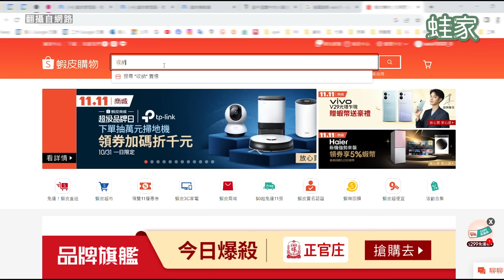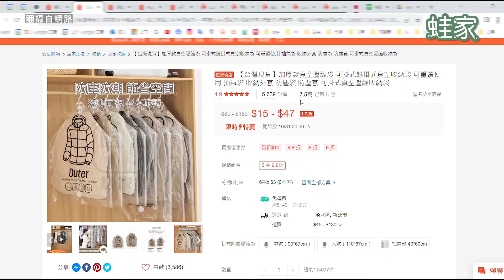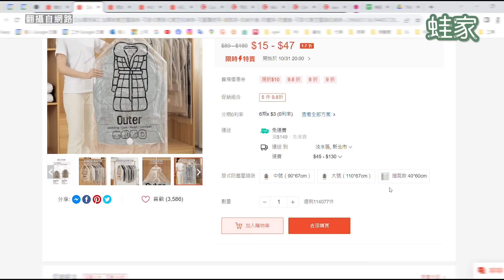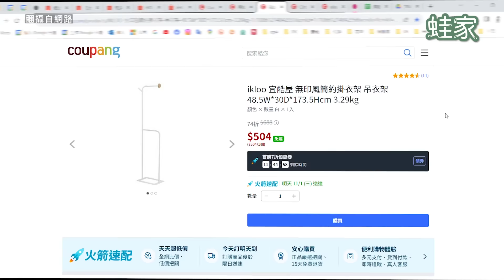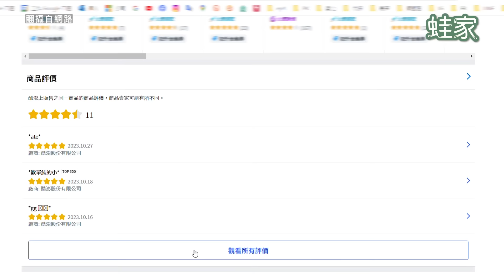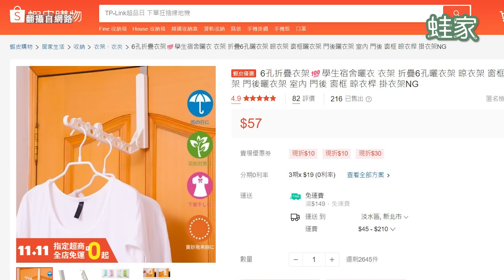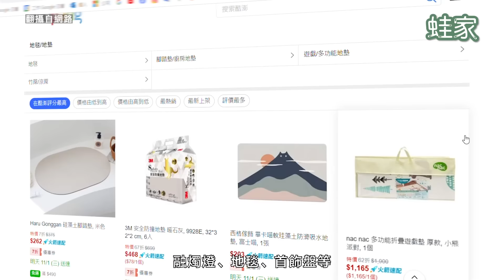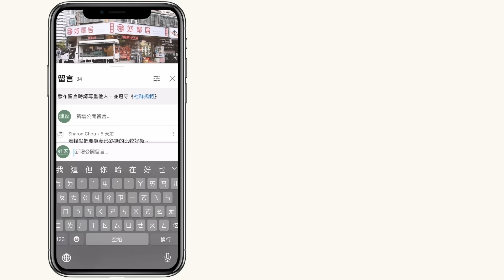酷澎vs蝦皮 擺脫衣服椅、爆炸衣櫃的收納改造！省錢N款衣物收納好物，租屋族、小坪數增量收納好物評比！台灣沒有的冷門好物？！｜PK 好物東西軍｜蛙家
租屋族空間有限，經常會有衣服、包包不小心爆量的狀況，今天我們在網路上找到許多收納好物，小資租屋族如何做到增量收納呢？趕快來看今天的收納用品大PK！
⭐️【收納講座】小宅收納秘訣大公開，這樣規畫讓一坪變兩坪｜

📍影片目錄
00:00｜影片開始
00:31｜PK：衣物壓縮袋
02:58｜PK：掛衣架
04:30｜PK：抽屜收納箱
06:29｜PK：室內曬衣架
07:31｜台灣冷門好物